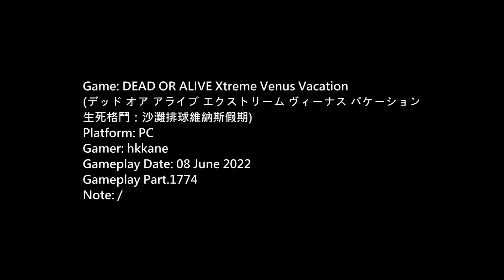DOA Xtreme Venus Vacation PC Gameplay P.1774